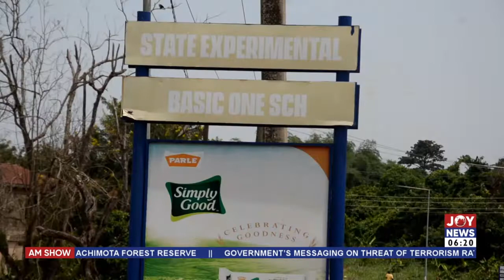ICT Education: State Experimental School disconnected from power supply for a year (24-5-22)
State Experimental School disconnected from power supply for a year - AM News on JoyNews (24-5-22)